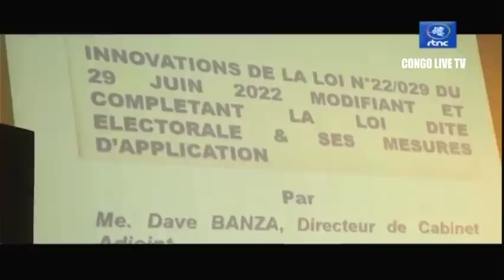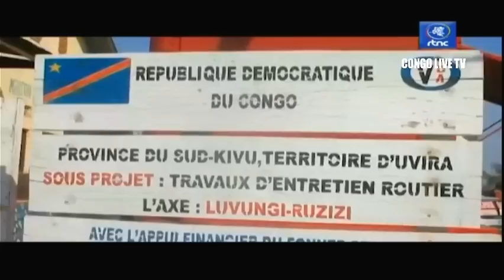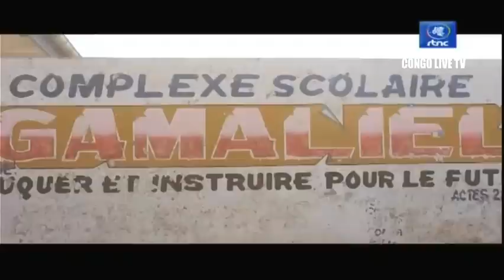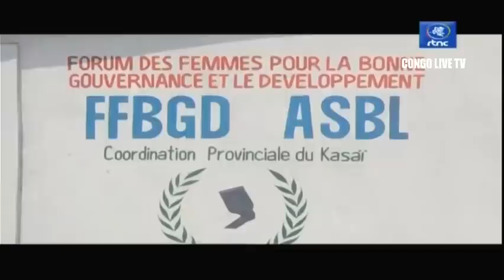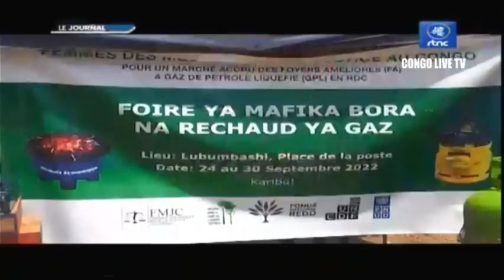🔴RDC : SUIVEZ LE GRAND JOURNAL DE CE DIMANCHE LE 25.09.2022 RTNC EDITION 23H00